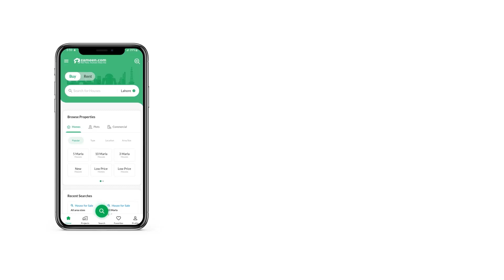1000 SQYD RESIDENTIAL PLOT FOR SALE IN PAK IDEAL COOPERATIVE HOUSING SOCIETY KARACHI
Pak ideal housing
Cooperative society
Transfer Plot
East open A large Residential Plot at a prime location could be what you're looking for. It's best to buy this property in order to get lucrative return on your investment. 1000 Square Yards property is up for sale, so enquire today to make a booking. A well-fitted property with lates